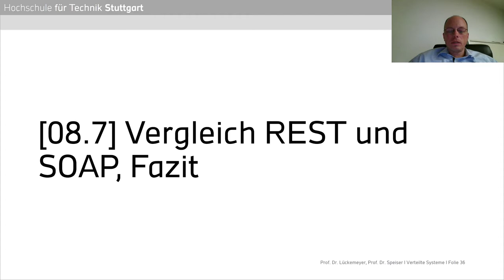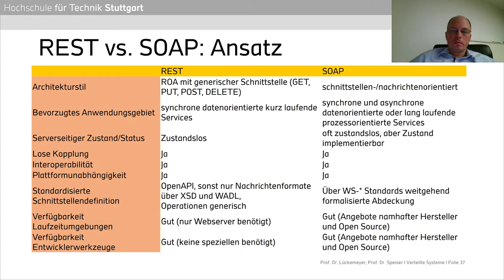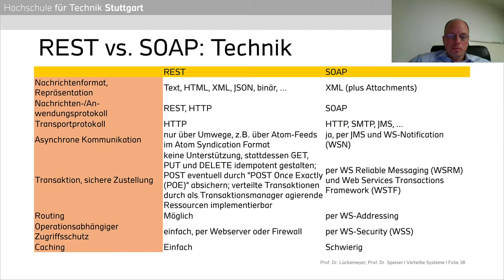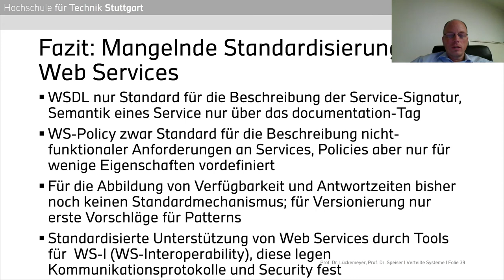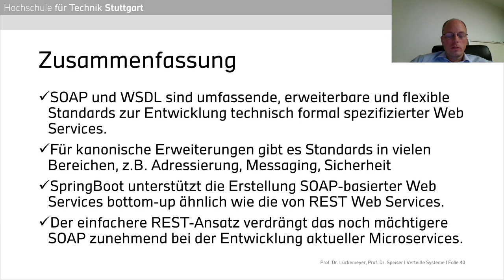Verteilte Systeme - 08.7 - Web Services Vergleich REST SOAP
Achte Sitzung der Vorlesung "Verteilte Systeme" der Professoren Gero Lückemeyer und Sebastian Speiser im Rahmen der Studiengänge Informatik, Informationslogistik und Wirtschaftsinformatik an der Hochschule für Technik Stuttgart.
Thema der Vorlesung: Web Services Vergleich REST vs. SOAP